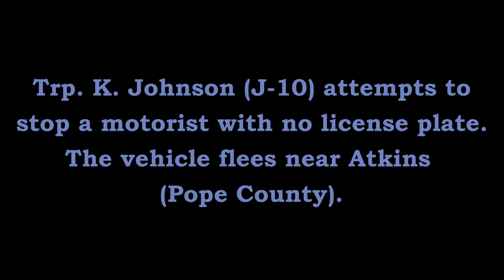Pursuit Atkins Pottsville Pope County Arkansas State Police Troop J, Traffic Series Ep. 298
Trp. K. Johnson (J-10) attempts to stop a motorist with no license plate. The vehicle flees and the driver flees on foot between Atkins & Pottsville in unincorporated Pope County. J-10 is assisted by several local agencies including Atkins Police, and the Pope County Sheriff's Office.